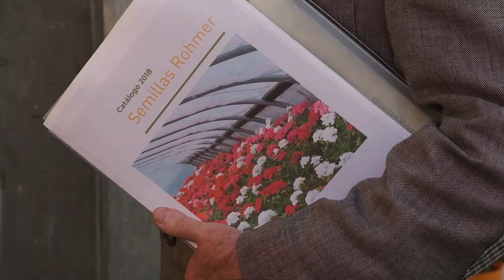Semillas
Taller de Curtmetratge
Tardor 2018